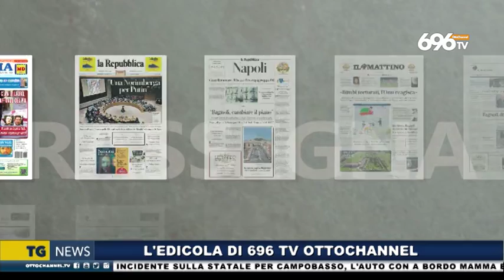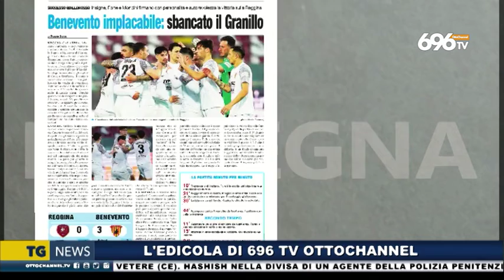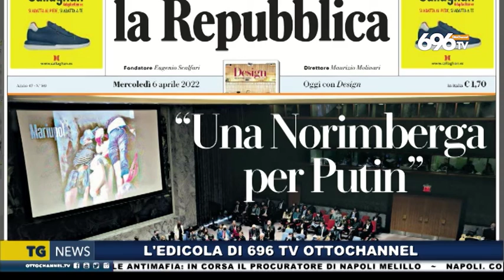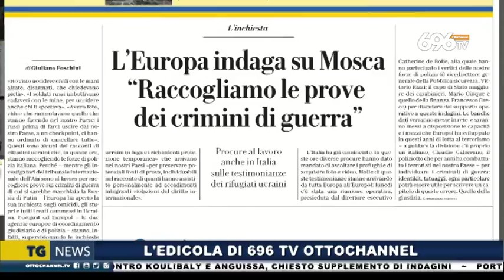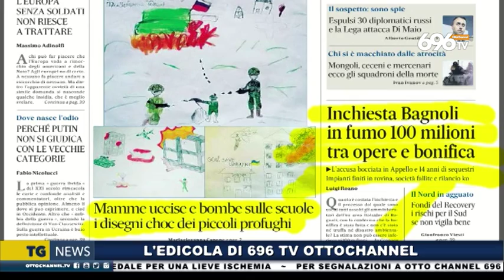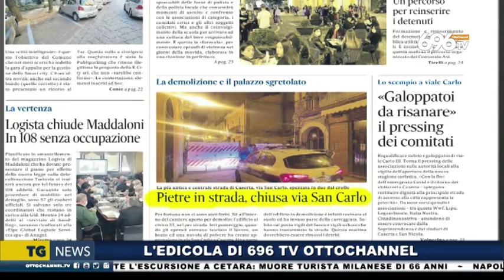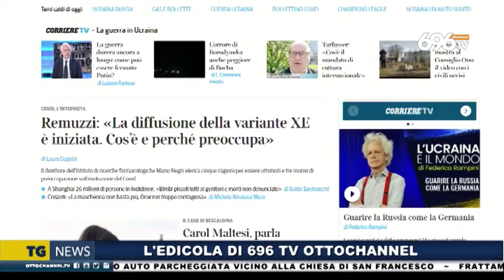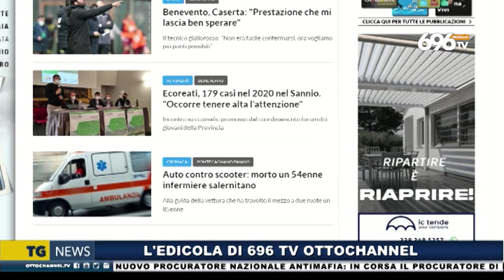696 TV Otto Channel - Rassegna Stampa 6 aprile 2022